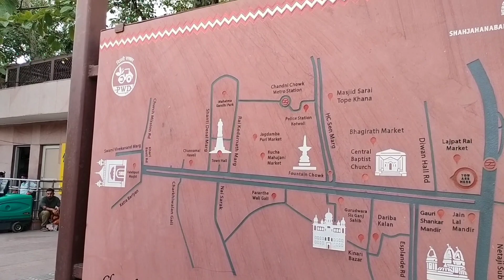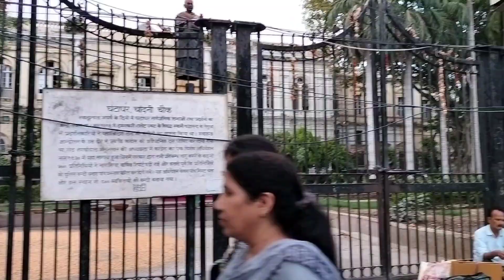चांदनी चौक का इतिहास ? l chandni chowk Delhi l historical places in delhi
चांदनी चौक नाम कैसे पड़ा ?